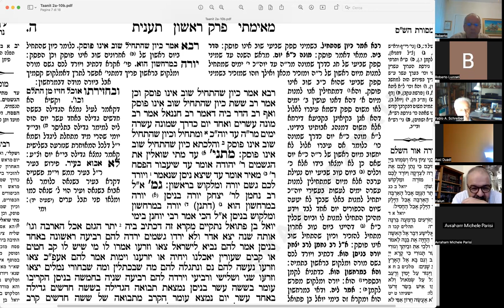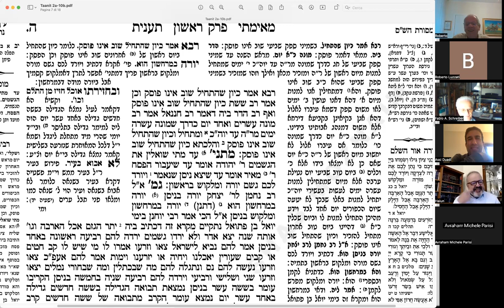Rav A. Arbib - Talmùd Ta’anìt - Daf 4b-5a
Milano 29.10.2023